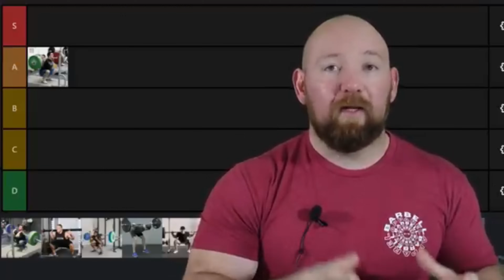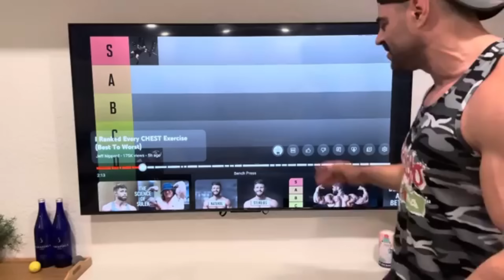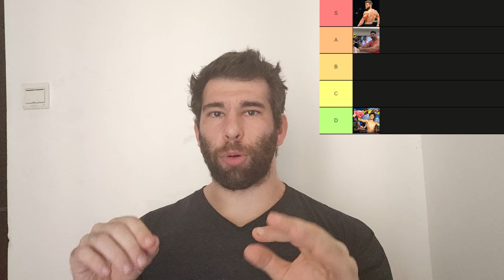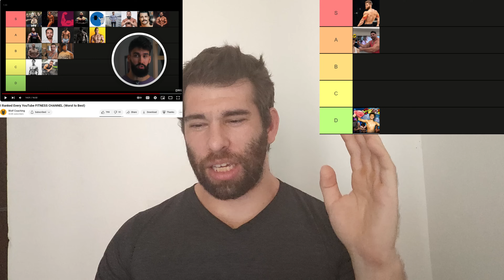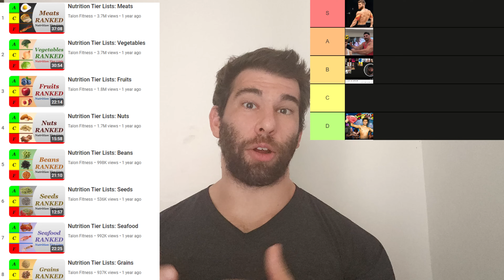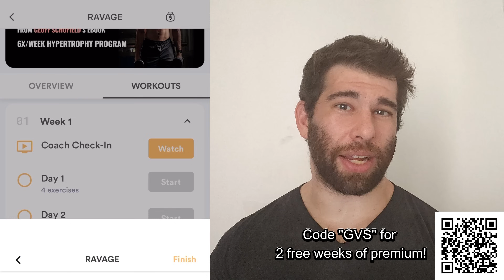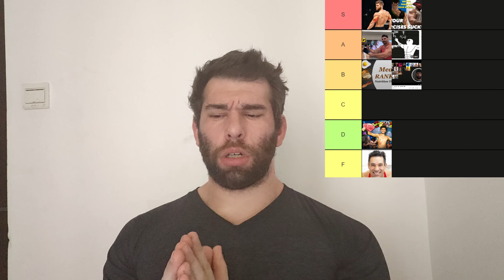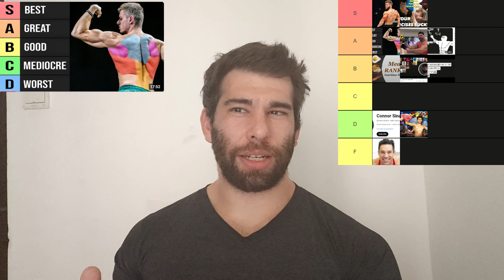The Hypertrophy Tier List Tier List (BEST TO WORST)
Yea...pretty meta. A tier list about tier lists.

Check out boostcamp for my programs and more! Use code GVS for free weeks of premium.